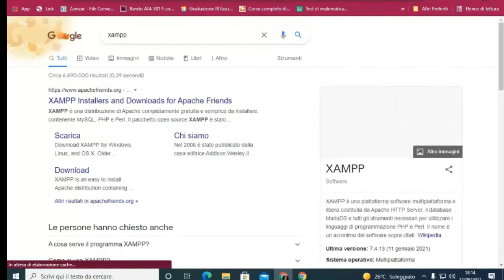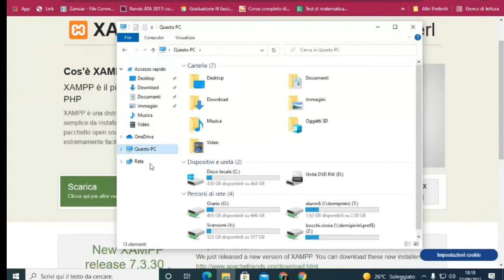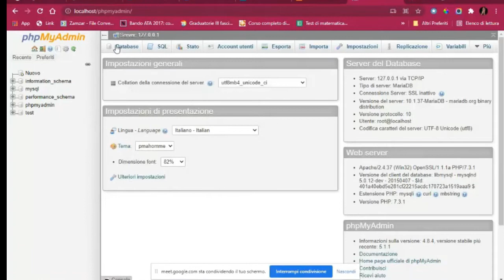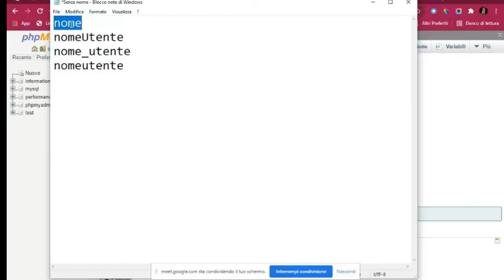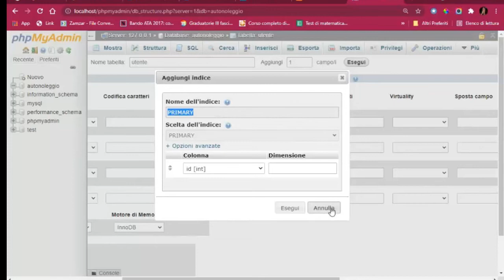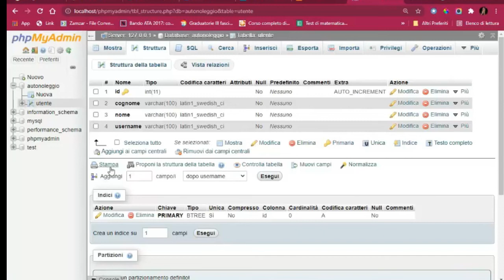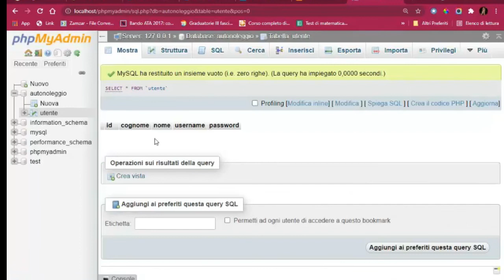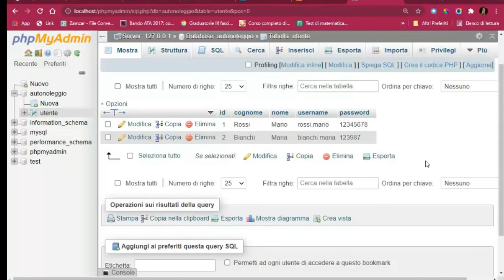Database relazionali: XAMPP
00:00 XAMPP
01:06 MySQL vs. MariaDB
03:50 Pannello di controllo di XAMPP
05:14 Creazione del database autonoleggio
07:26 Creazione della tabella utente
10:21 Chiave primaria
10:47 Auto increment
11:59 Campi NULL
12:57 Aggiungere un campo alla tabella
13:41 Hash delle password
14:39 Stringa o intero?
15:30 Inserimento di utenti nella tabella